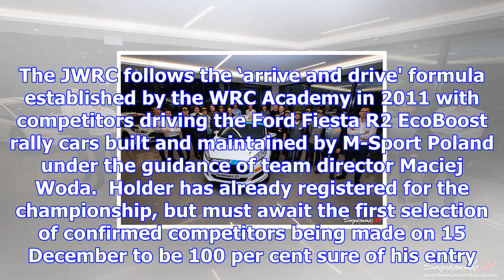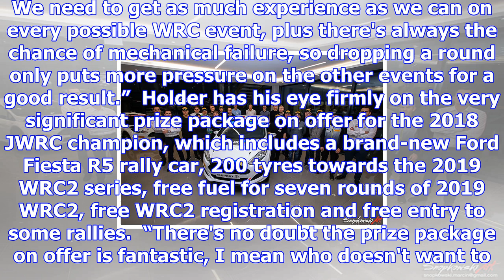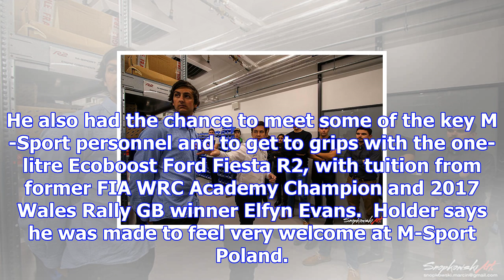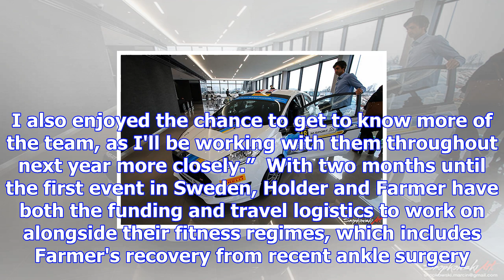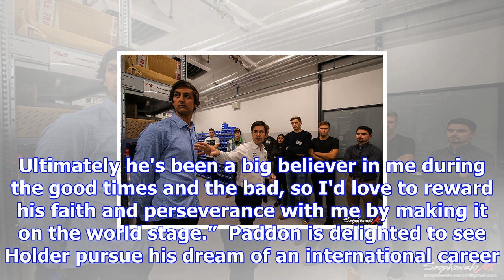David holder goes international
Rally driver David Holder aims to become the first New Zealander to contest the FIA Junior World Ral...